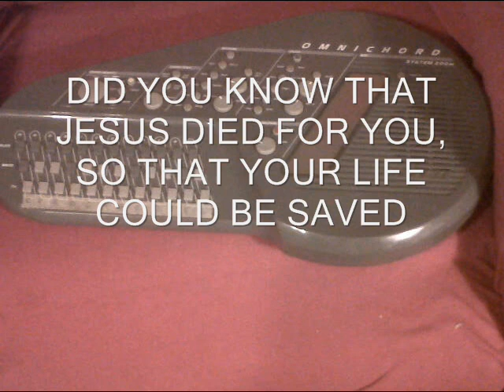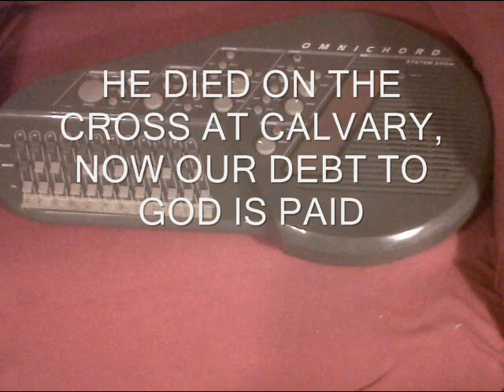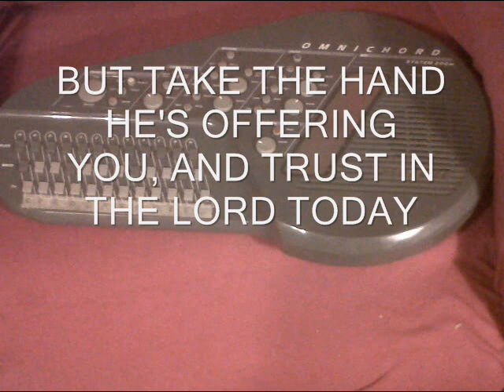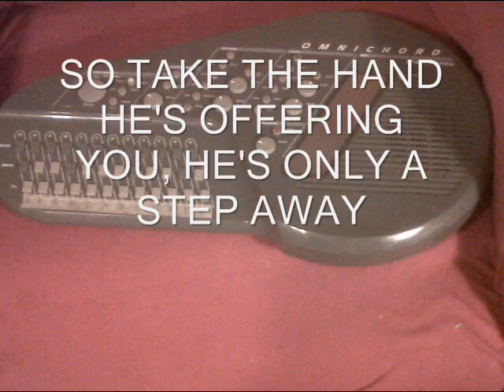HE'S ONLY A STEP AWAY " Children's Version " - With Lyrics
Sing-a-long Gospel Song with extra chorus for group singing; excellent for children singing at rest homes and hospitals. Turn off volume and easily played and sung in any style of music. Made to share. Give God the Glory.